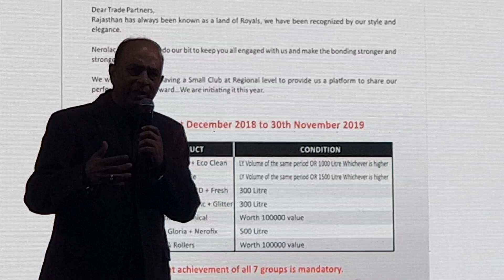Nerolac Regional Sales Manager Sandeep Sharma ji launching Maharaja club Rajasthan